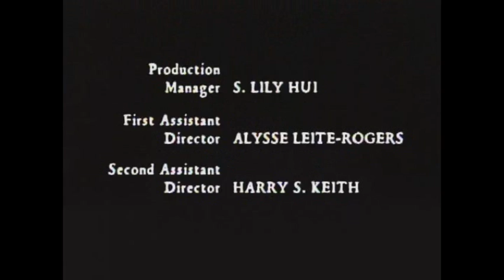Jeremiah S1 E2 P5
Jeremiah is an American television series starring Luke Perry and Malcolm-Jamal Warner that ran on the Showtime network from 2002 to 2004. The series takes place in a post-apocalyptic future where most of the adult population has been wiped out by a deadly virus.

Developed by Babylon 5 creator J. Michael Straczynski and executive produced by Straczynski and Sam Egan, the series is loosely based on Belgian writer Hermann Huppen's comic book series, Jeremiah. Aside from the names of the two main characters, the general personality of the protagonist, and the post-apocalyptic setting, there are no other similarities between the comics and the series.

The series ended production in 2003 after creative differences emerged between MGM and Straczynski. Episodes for the final half of the second season did not begin airing in the United States until September 3, 2004.

The series was filmed in Vancouver, British Columbia, Canada.